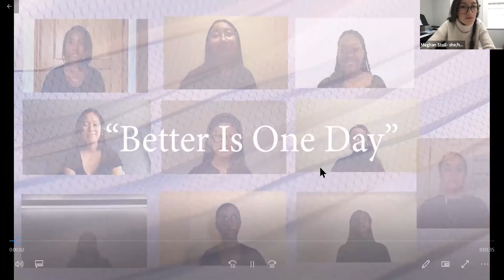UCY/BCAY Annual Joint Worship on Sunday, February 28, 2021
Pastor OrLando Yarborough III preaches for the 11th annual joint worship service of the Black Church at Yale and the University Church in Yale.  UCY Associate Pastor Jenny Peek leads prayers.  Dr. Rashele Yarborogh leads our singing and we offer a special anthem prepared by the UCY Choir and the Yale Gospel Choir